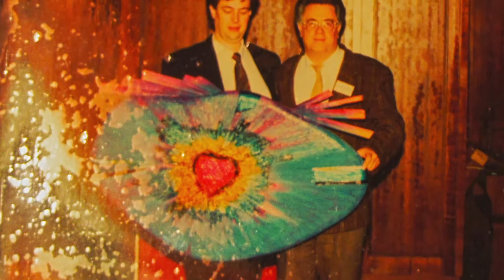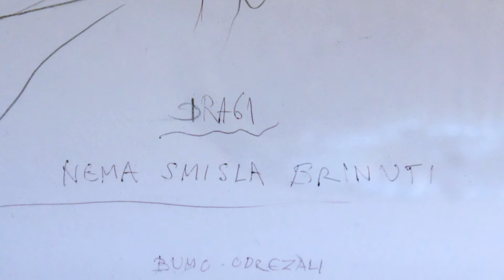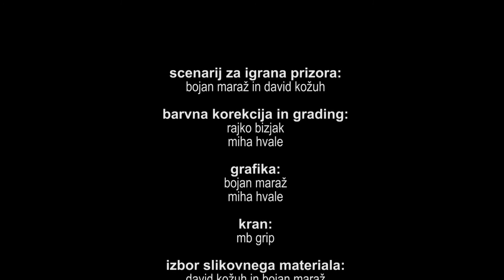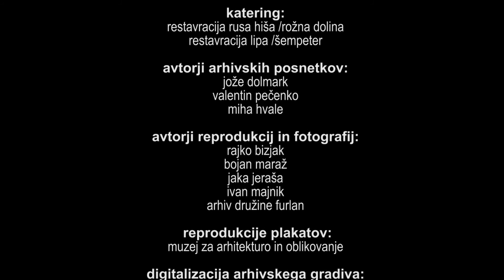Lov_e, Slo.Trailer, Slavko Furlan AKA Slavc by Bojan Maraz, Krea Identity, 08 October 2014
Documentary, artist Slavc